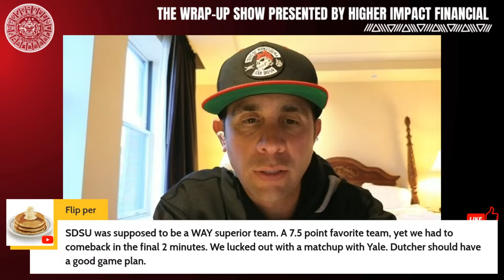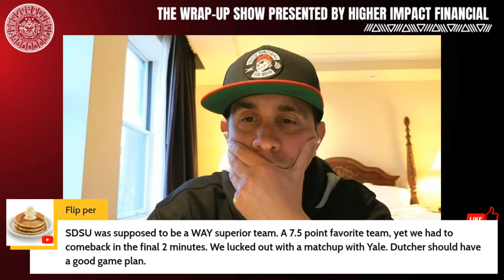(5) Aztecs vs. (12) Blazers Postgame Wrap-Up Show: SDSU 69 UAB 65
Jaedon LeDee poured in 32 points, the most ever by an Aztec in an NCAA Tournament game, and San Diego State prevailed over upset-minded UAB, 69-65 on Friday in Spokane, Wash. Lamont Butler added 15 points, four assists and four steals in the win. The Aztecs face 13th-seeded Yale on Sunday (time TBD) for a right to advance to the Sweet 16.

The Wrap-Up Show is presented by Eric Lanier at Higher Impact Financial. Ready to get better results with your wealth? Then you've got to set up a 15-minute call with Eric.

✉️ Want to partner with the Aztecs Wrap-Up Show? I'd love to hear from you!